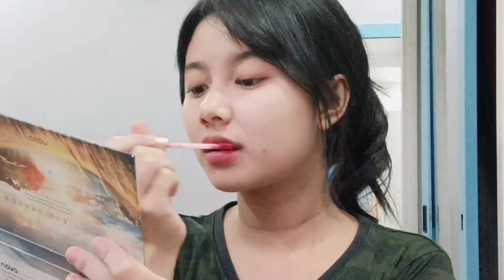natural makeup vlog